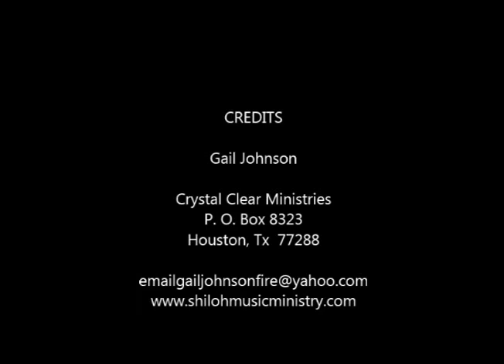Gail Johnson: Music and Praise Video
Gail is really having fun in this video, she hope you in joy it.